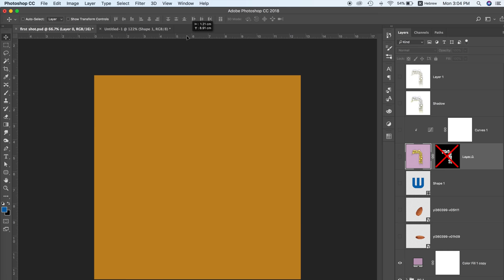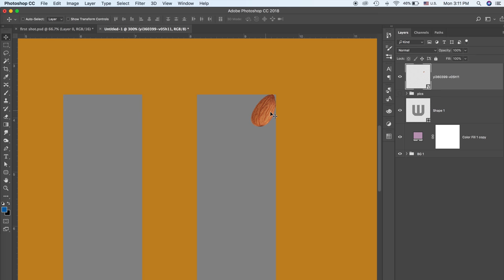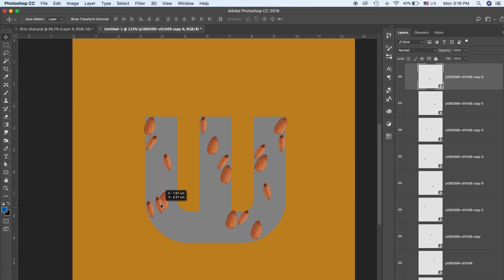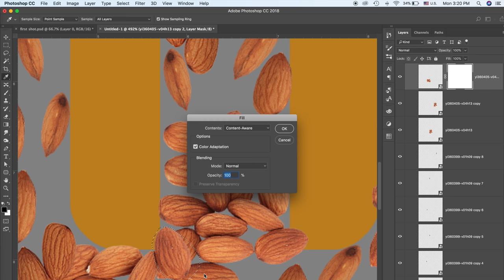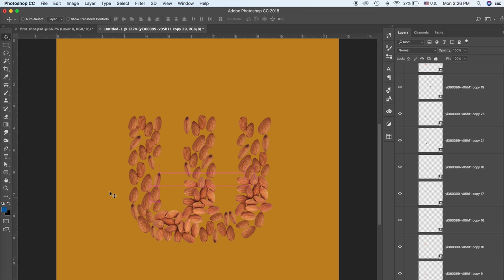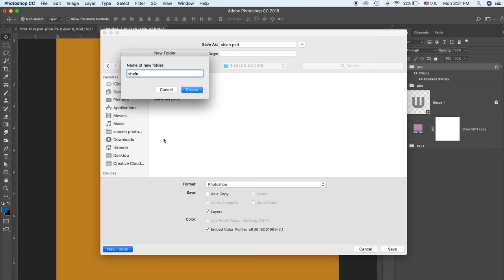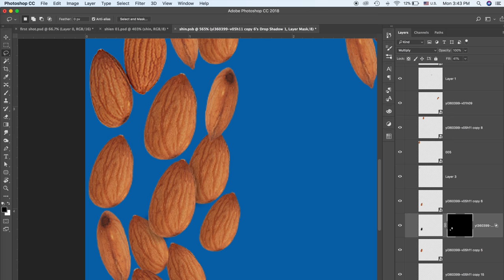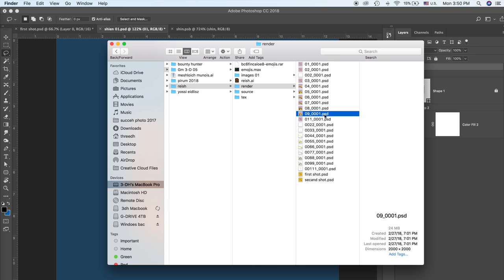How to cast shadows properly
Photoshop tutorial:
learn how to cast shadows properly in photoshop,

By Creative Designs